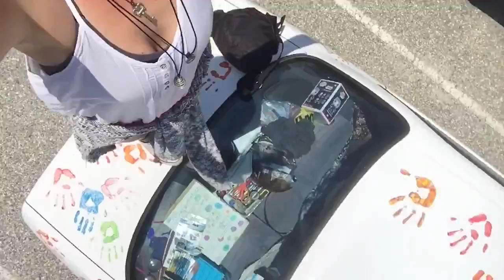Stina| THANK YOU